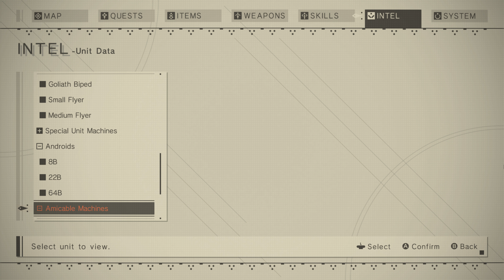NieR: Automata - Part 9 [4K, 60fps, and No Commentary]